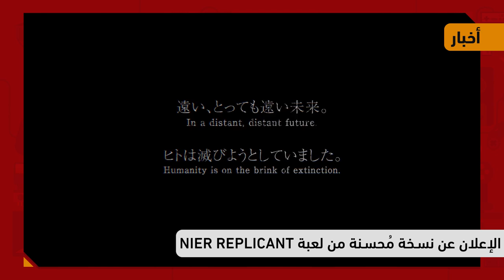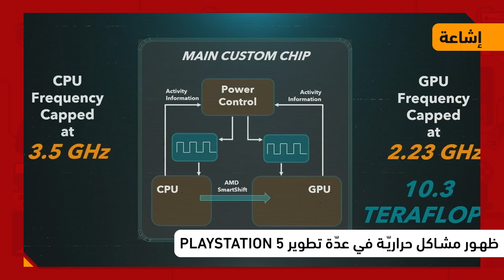الجزء الثامن من سلسلة Resident Evil قادم في 2021?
في فقرة الأخبار اليوم بنتكلم عن الجزء الثامن من سلسلة الرعب المشهورة وتأجيل العاب الطرف الأول من سوني والمزيد
الأخبار المذكورة:
تأجيل ذا لاست أوف أس ٢ و أيرون مان في أر
حمل تطبيقنا عالهواتف الذكية!